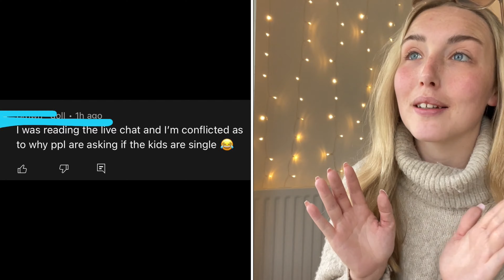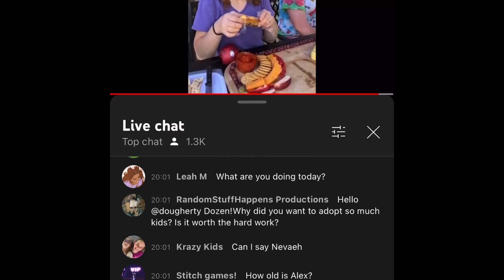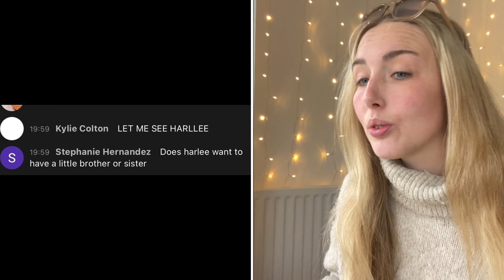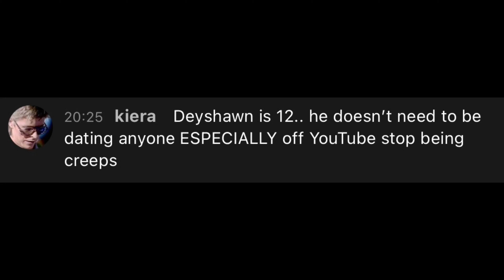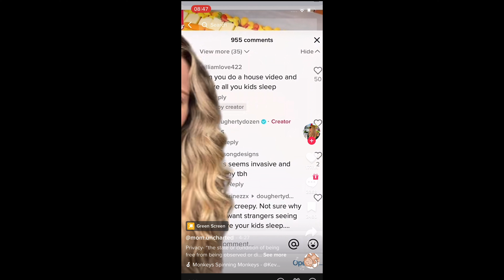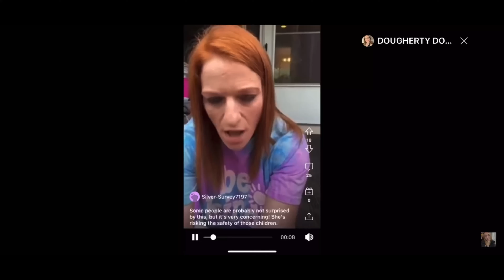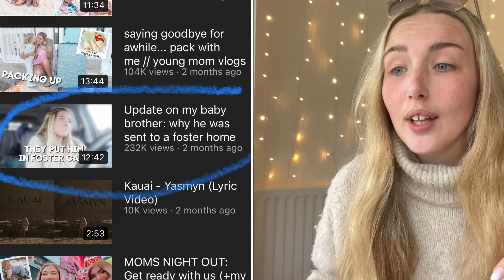THE DOUGHERTY DOZEN LIVE CHATS ARE CREEPY 👀 YASMYN SWITZER OVERSHARES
Hey everyone and welcome to LET'S DISCUSS where we are discussing the DOUGHERTY DOZEN & YASMYN SWITZER and how their content is both PROBLEMATIC AND has elements of OVERSHARING.

00:00 - 03:07 introduction
03:07 - 08:52 Dougherty Dozen Lives
08:52 - 14:42 Yasmyn Switzer latest video